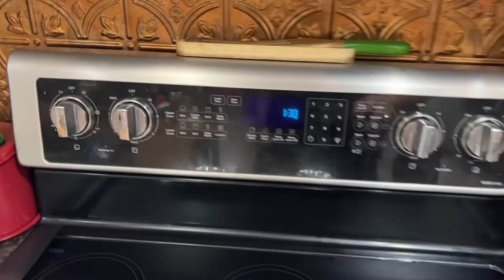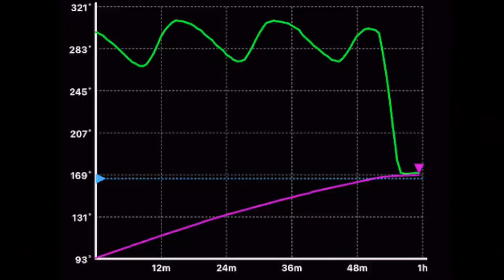How to cook pork belly in an oven | Keto Full day of Eating | How to avoid snacking between meals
Meater probes
Instant Read thermometer
ReCaps Nespresso system
11 wire Whisk
Expandable vacuum sealer bags
Curing salt for bacon

2krazyketos is a participant in the Amazon Services LLC Associates Program, an affiliate advertising program designed to provide a means for sites to earn advertising fees by advertising and linking to amazon.com.